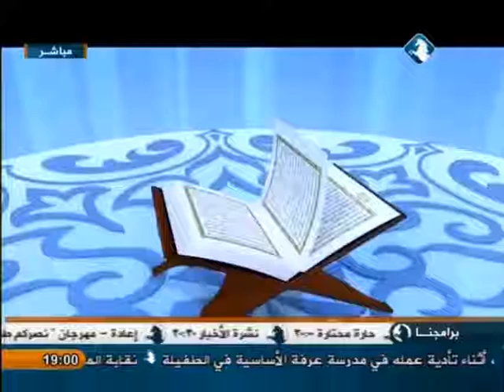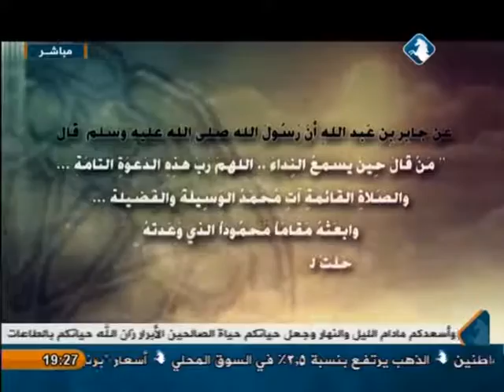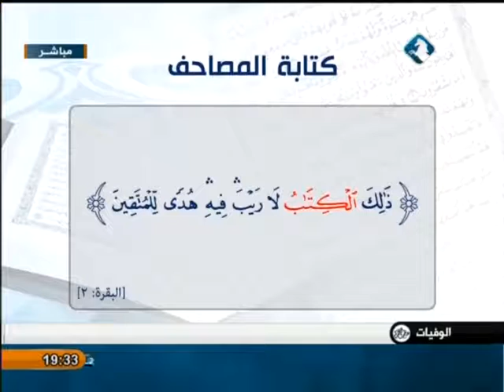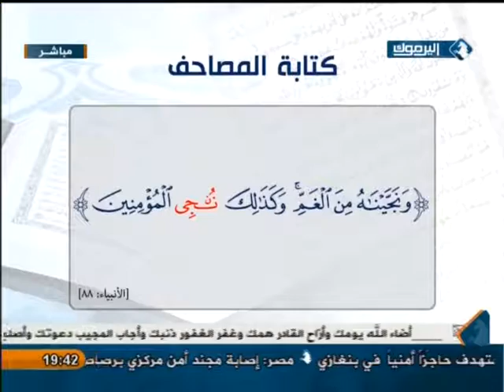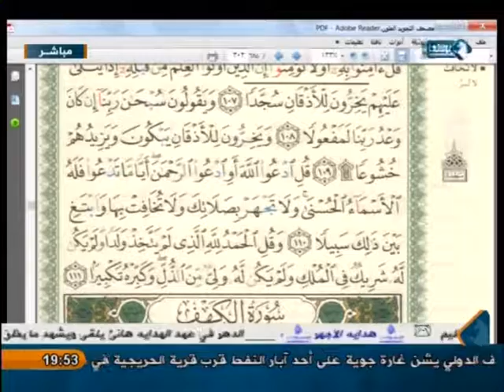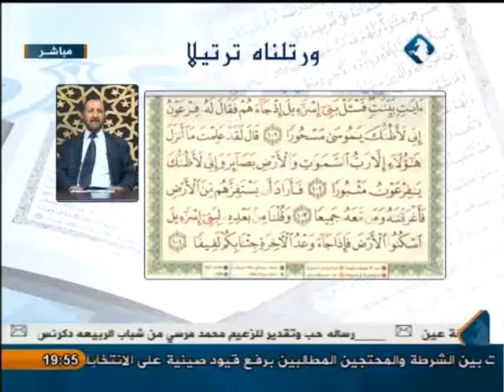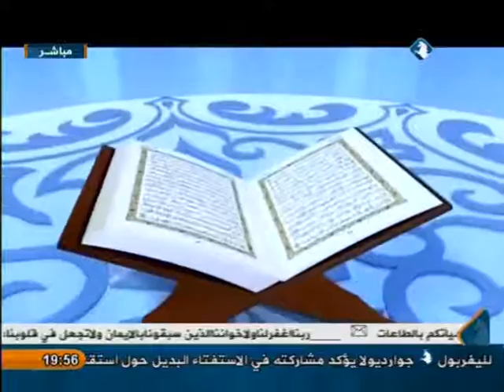ورتلناه ترتيلا _ كتابة المصاحف _ 18/10/2014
حلقة هذا الاسبوع 18/10/2014 من برنامج " ورتلناه ترتيلا " مع فضيلة الشيخ د. أحمد مفلح القضاة و موضوعها " كتابة المصاحف " .

يأتيكم كل يوم سبت تمام السابعة مساءا و يعاد ظهر الأحد الساعة 12:00 .